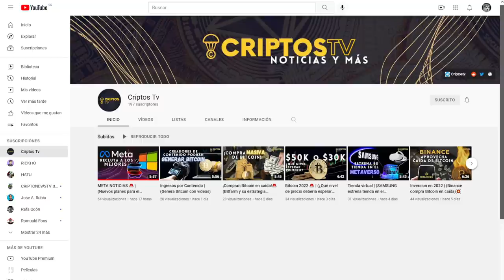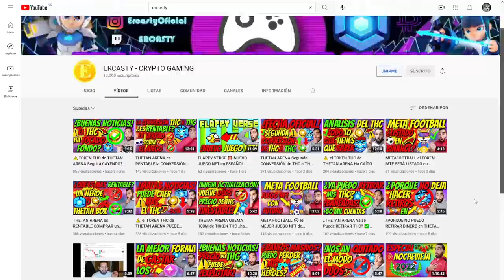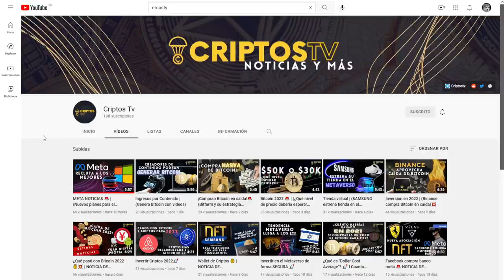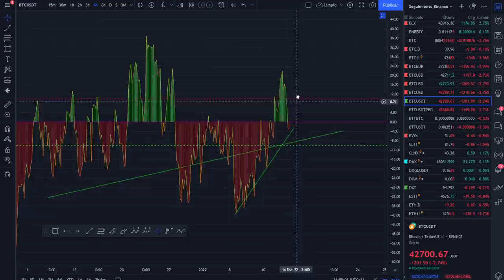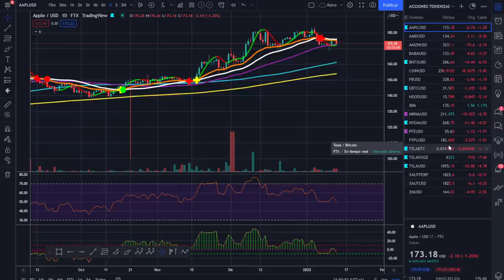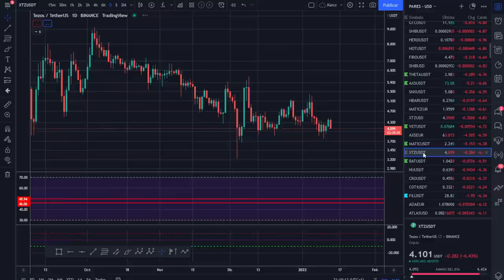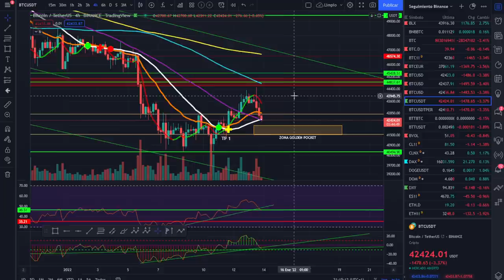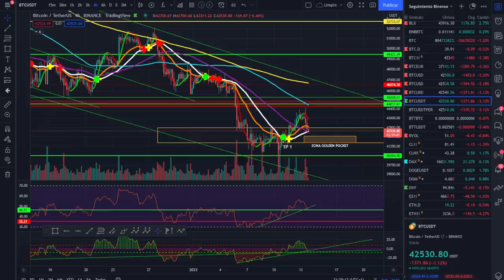🚀 BITCOIN💵💵💵 ¡SORTEO!🥇🥇🥇 ¡ZONAS DE RETROCESO Y REBOTE!🚀🚀🚀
PRÓXIMO SORTEO, ZONAS DE RETROCESO Y REBOTE PARA BITCOIN.

LECTURAS RECOMENDADAS:
EL MEJOR SOBRE BITCOIN Y BLOCKCHAIN FÁCIL DE ENTENDER: